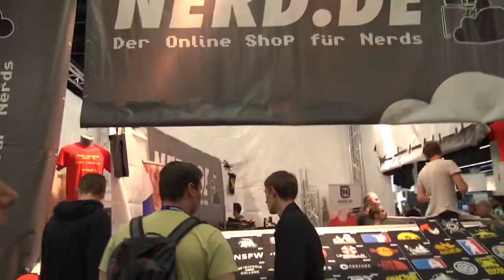GAMESCOM 2016 | Hala 5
­­­ Produkce: RE-LOAD Tým

Ve spolupráci s RE-PLAY, THE ARCADE, TopGaming.eu